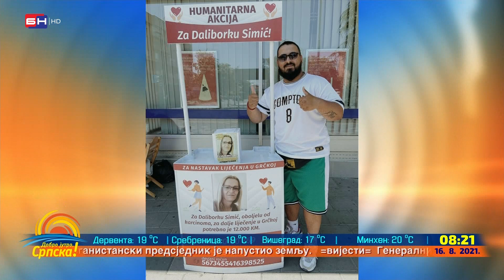Trajan Janković: Najsrećniji sam kad vidim osmjeh kod ljudi kojim pomažemo (BN TV 2021) HD